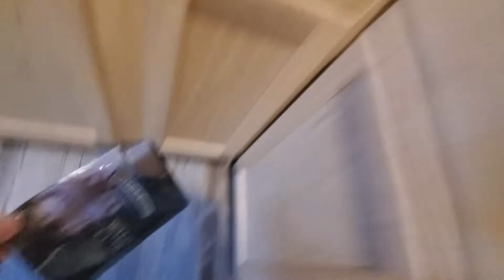How did THAT Happen?! | Vlogmas Day 18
Welcome to Vlogmas Day 18 where things just don't go right.

Catch me other places on the internet!